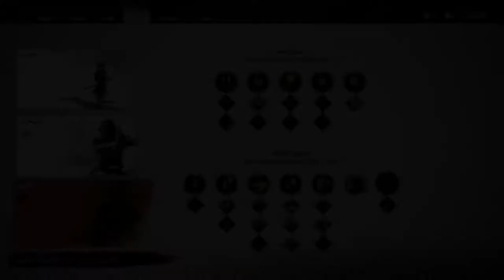تختيم شبح تسوشيما || #20 شبح ياريكاوا (مترجم) || Ghost of Tsushima